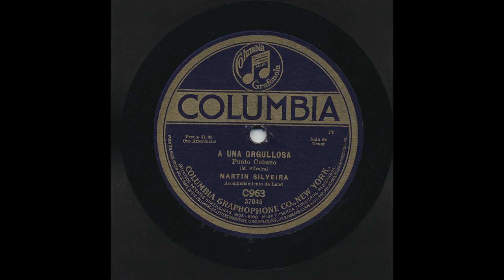Martin Silveira - A Una Orgullosa - Columbia C963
Title: A Una Orgullosa
Artist: Martin Silveira
Accompaniment: Acompañamiento De Laud
Record Label: Columbia
Catalog Number: C963
Matrix Number: 37845
Recording Format: 78
Notes: Added 6/24

View more information about this and other recordings at the University of California at Los Angeles' Frontera